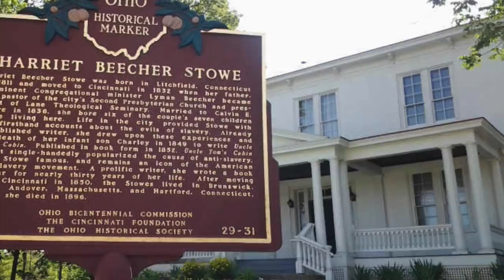This Week at Interior July 30, 2021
This Week: Secretary Haaland welcomes the Red Road Totem Pole to the Nation’s Capital; talk of drought, wildfires, water shortages, and economic opportunities during a visit to Colorado; testimony on Capitol Hill in support of the Biden-Harris administration's proposed Fiscal Year 2022 budget; new boundaries for Rhode Island's Blackstone River Valley National Historical Park; Interior announces plans to conduct an environmental review of the proposed Kitty Hawk Wind Project in North Carolina; the Bureau of Land Management takes additional steps to secure the health and safety of adopted animals in the Wild Horse and Burro Adoption Incentive Program; the National Park Service awards $15 million to 53 projects in 20 states to help preserve sites and history related to the African American struggle for equality; Deputy Secretary Tommy Beaudreau joins Guam Governor Lou Leon Guerrero at the National World War II Memorial to mark the 77th anniversary of Guam Liberation Day; and the spectacular scenery of Colorado's Alpine Loop shines in our social media Picture of the Week!